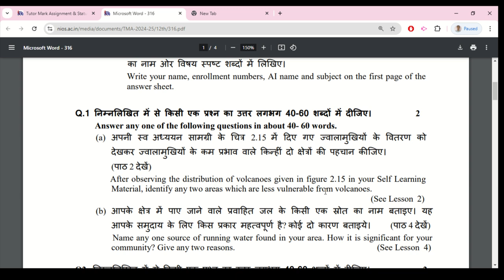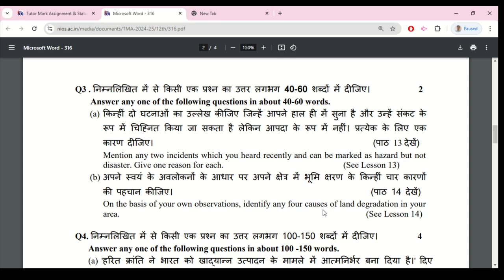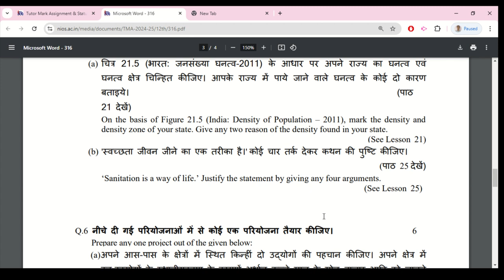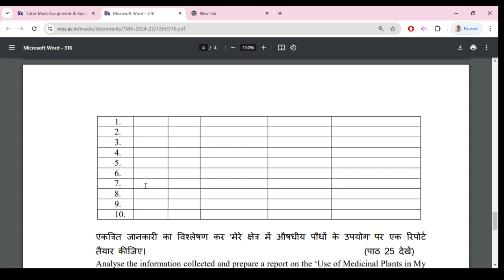Nios Geography 316 Solved Assignment TMA 2025 | Nios tutor marked Assignment 2025 pdf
Nios Geography 316 Solved Assignment TMA 2025 | Nios tutor marked Assignment 2025 pdf. Nios Solved Assignment 2025 pdf soft copy & Handwritten Copy 2025. Nios (TMA) Tutor Marked Assignment Solution for 2024-25 | Class 10th all solved Assignment file 2025.
Geography 316 solved assignment pdf,
Geography 316 solved assignment pdf download,
Nios 321 solved assignment,
NIOS Class 12 Geography Chapter 1 Question Answer,
NIOS class 12 Data Entry TMA solved,
nios class 12th physics (312) nios tma solution,